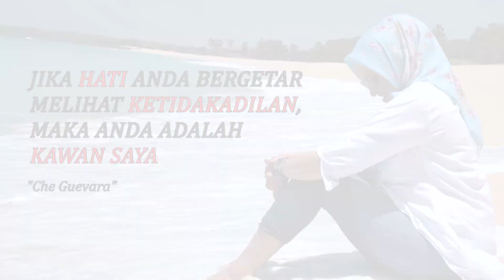UBEDILAH BADRUN: APA KABAR LAPORAN ANAK JOKOWI?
# realita tv
# rahma sarita
# sarita tv
# metro tv
# psbb jakarta
# cnn
# kompas tv
# inews
# berita satu
# tv one
# tribunnews
# kerumunan jokowi
# jokowi ntt
# rocky gerung
# berita terbaru
# berita terkini
# politikus